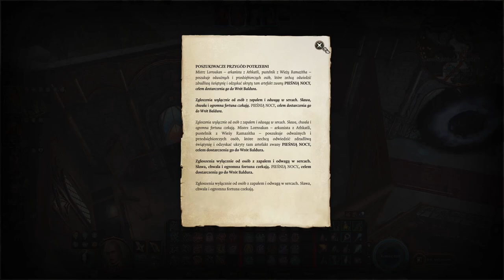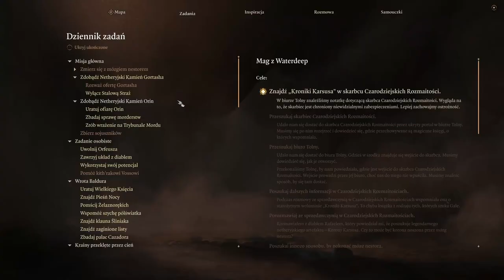Zagrajmy w Baldur's Gate 3 cz. 78 Napad na Skarbiec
Zamknięte zamki to dla mnie co najwyżej sugestia.